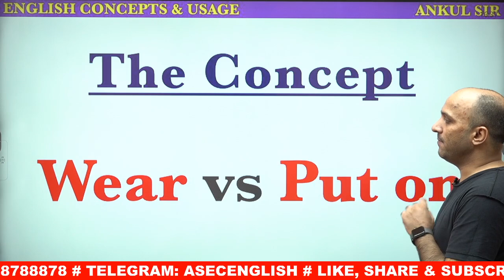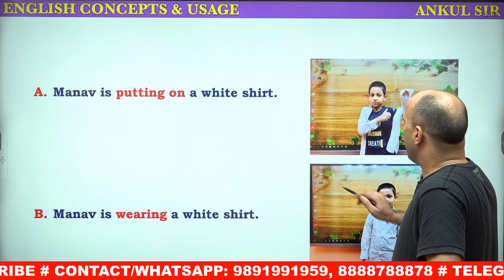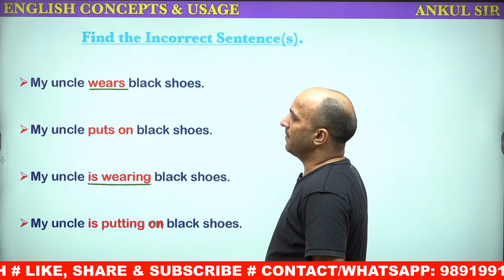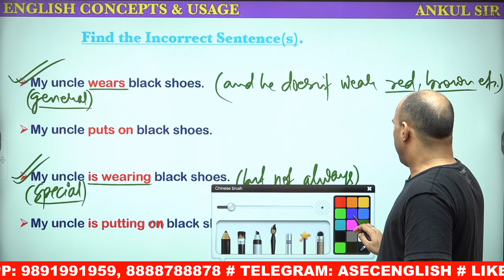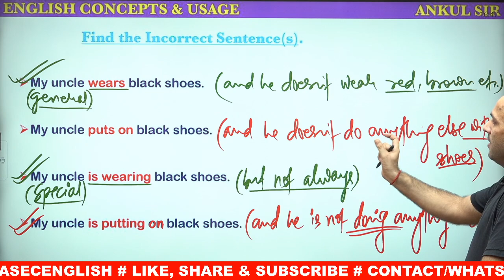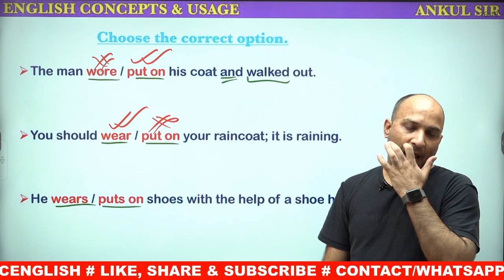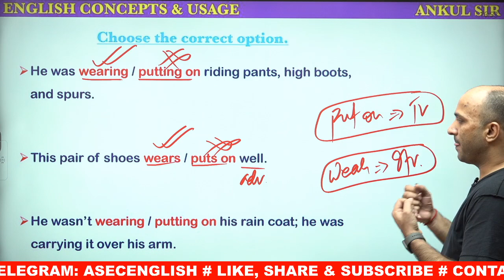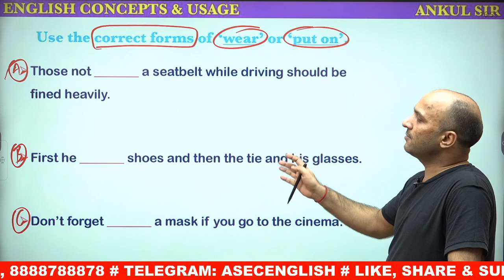WEAR vs PUT ON: DIFFERENCES & CORRECT USES || ENGLISH CONCEPTS & USAGE || ANKUL SIR ENGLISH CLASSES